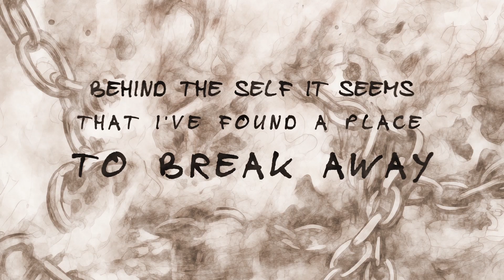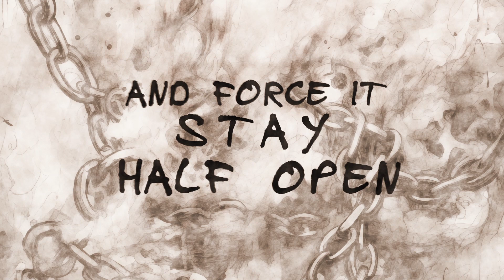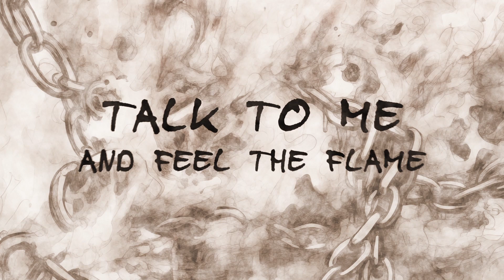Paenil Era - The Chain (Lyric Video)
'The Chain' is taken off @paenilera 's upcoming post-black metal album 'Idle Cage', which will be released September 19th, 2024.

‘Idle Cage’ is the 4th full length album and comprises 4 lengthy and linked songs, that total up to about 32 minutes. Lyrically, the album approaches themes of evasion, freedom and struggle. It’s about the desire to escape, and all the challenges that come with it.